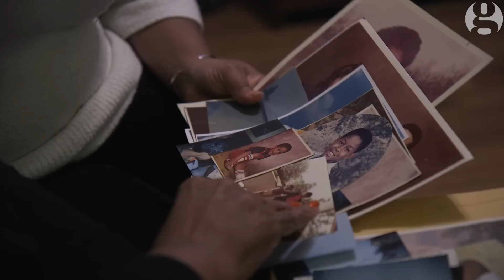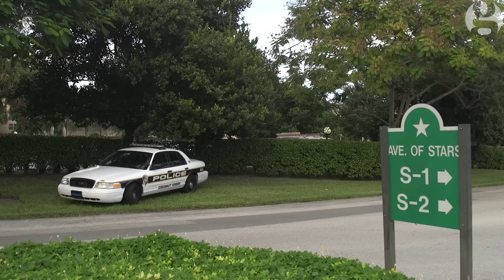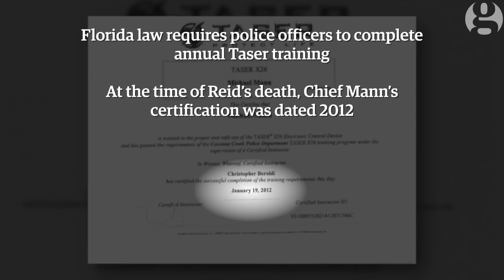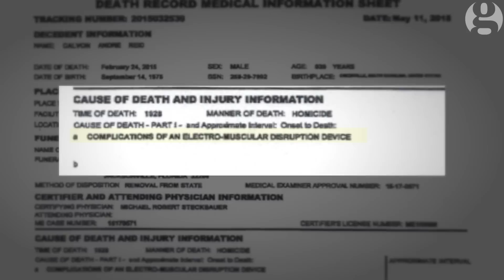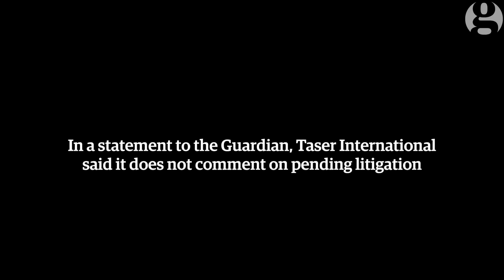'Why use a Taser?' The death of Calvon 'Andre' Reid | The Counted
The 39-year-old father of two went into cardiac arrest and later died after police officers in Florida deployed their Tasers on him.
‘We believe now, and we believed from the beginning,’ his mother tells the Guardian, ‘Andre was treated in that manner because he’s a black young man’.